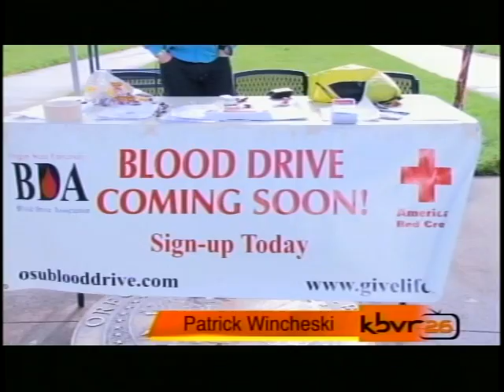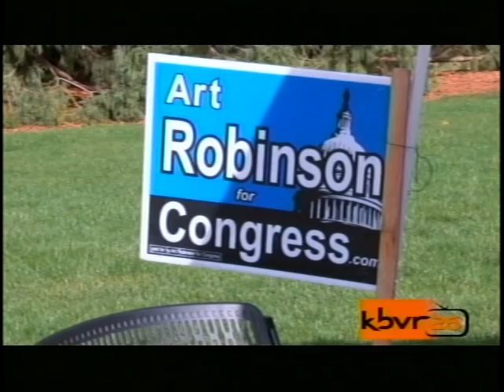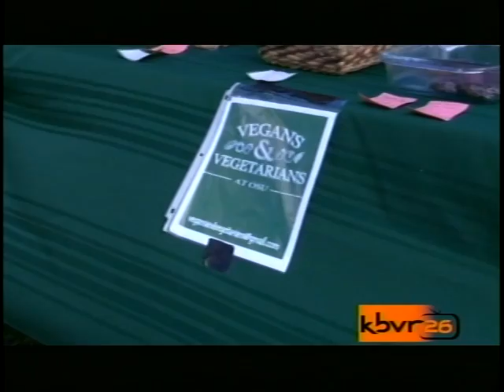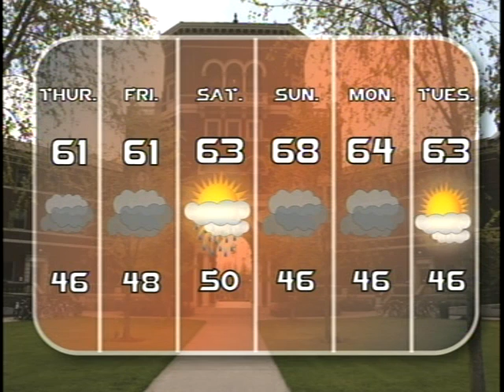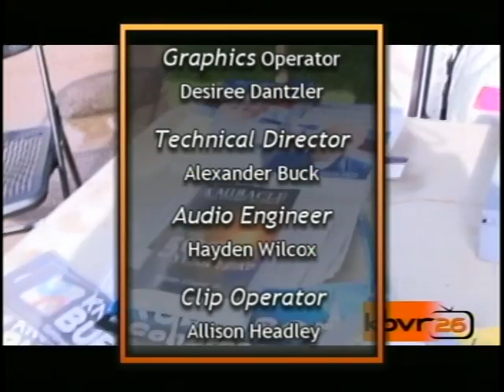KBVR Beaver News - November 1, 2012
With anchors Joe Hedberg and Cody Stover